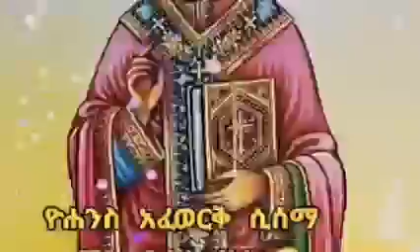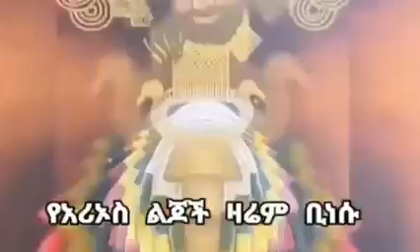ጠቅላይ ሚኒስቴር አብይ አህመድ በቅርቡ ፍርዱን የድንግል ልጅ መድሐኒአም እየሱስ ክርስቶስ ይሰጥዎታል የክርስቲያኖች ደም ፈሶ አይቀርም::